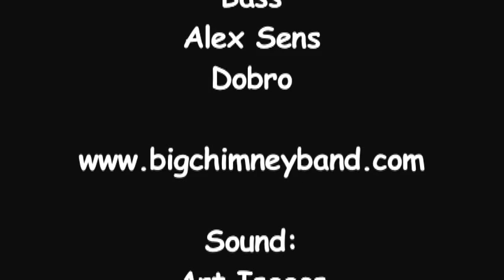"I've Been All Around This World", Big Chimney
"I've Been All Around This World", performed by Big Chimney in concert at the Institute of Musical Traditions Rockville, Maryland, USA on January 30, 2012.

Big Chimney features veteran mandolinist John Seebach, who is as comfortable singing high lonesome bluegrass harmonies as he is digging into a gritty blues; Katie Scharf, who plays the fiddle with incredible facility and sings with the soul of a West Virginia native; Alex Sens, a professor of classics by day and a true master of the dobro by night; Avril Smith, a guitarist known for playing everything from bluegrass and contemporary folk on her acoustic to down-home country on her telecaster; and Jeremy Middleton, an experienced in jazz, rock and bluegrass musician who is the reigning bass player in the U.S. Navy country band.

At this summer's Watermelon Park Festival, Big Chimney won the full band contest, and will be playing in the main stage lineup next year. They also won the DC Bluegrass Union's band competition and will be playing at the DCBU Festival in February. And they've been nominated this year for the Washington Area Music Association Bluegrass Group of the Year, Bluegrass Recording of the Year and New Artist of the Year.

Camera:  Laura Christoplos, Emily Whiting, Peggy Brennan, Ralph Lillie